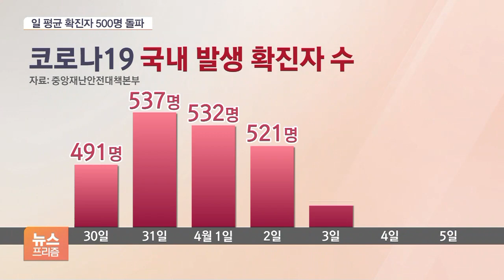일 평균 80일만에 500명 넘어…얀센 백신 허가 초읽기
[앵커]

최근 일주일간 국내 코로나 하루 신규 확진자 평균이 500명대를 넘었습니다.

80여일 만입니다.

4차 대유행 우려가 커지는 가운데, 거리두기 단계 조정 여부를 놓고 방역당국 고민이 깊어지고 있습니다.

김기송 기자 나왔습니다.

일주일 기준 하루 평균 확진자가 중요한 이유가 있죠?

[기자]

현재 거리두기 단계를 격상할지 말지를 정할 때 핵심적으로 보는 지표가 일평균 국내 발생 확진자인데요.